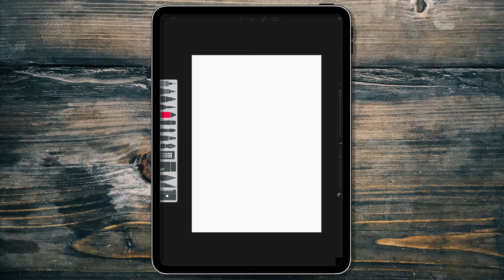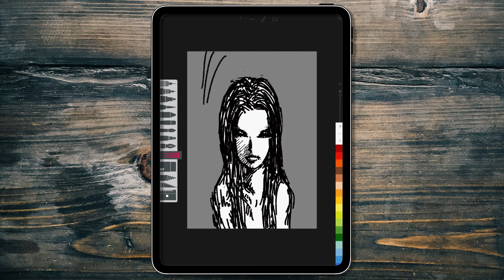ghost 👻with ipad pro 3gen + Tayasui Sketches digital drawing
Please enjoy it. Share your imagination to me with a comment!

I hope you like it and would be happy to hear any feedback!